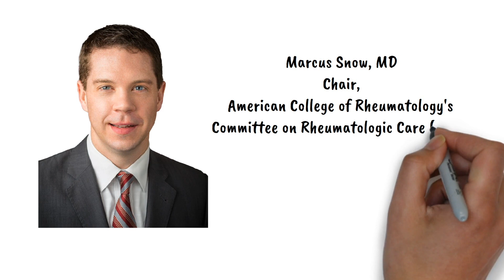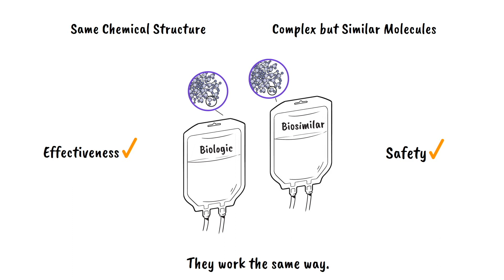RDAM 2023: Biosimilars & You: A Guide for Patients with Rheumatic Disease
This Rheumatic Disease Awareness Month (RDAM), the American College of Rheumatology (ACR) and Simple Tasks launched a new video on biosimilars – a treatment option that may help you manage your rheumatic disease.

This year’s campaign, “Biosimilars & You: A Guide for Patients with Rheumatic Disease,” features a video narrated by Dr. Marcus Snow, Chair of the ACR Committee on Rheumatologic Care and spokesperson for RDAM 2023.  In this new video, Dr. Snow explains how biosimilars have been successfully used to treat rheumatic disease in the U.S. since 2016 and are a safe and effective treatment option for many patients.